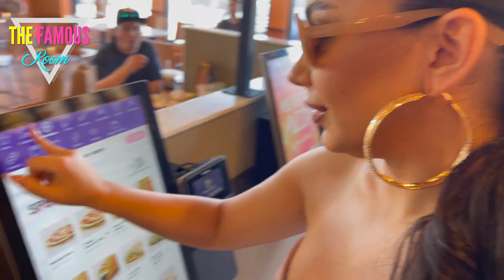Miona Bell Shares 'Pure Truth' About Their Latest Season - 90 Day Fiancé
One of the most colorful couples of the last season of "90 Day Groom" was Jibri and Miona Bell. This couple showcased their lavish lives by wearing fancy outfits and making extravagant purchases. But after they showed off the Porsche, I wondered how this couple, who couldn't afford their place and so had to live with Jibri's parents, could now afford outrageous things.
It seems to me that Jibri, an artist who lives with his parents, may not be 100% truthful about his financial situation.
After she arrived, Jibri asked Miona to stay in South Dakota for a long time so they could save up enough money to go to California, where she wanted to live.